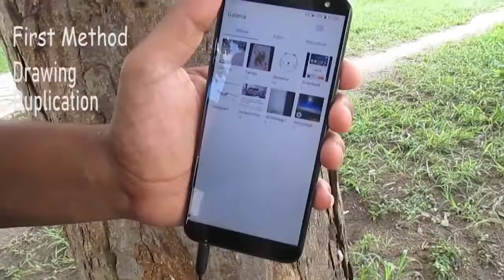Virus Por:Saymon/DESCARGA DE VIDEO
Descripción:
Si siempre quisiste leer la mente de las personas usando algo que ya llevas en el bolsillo, ¡no busques más!
Bienvenido a Virus.
Ahora, con solo usar un teléfono móvil, puedes adivinar cualquier cosa que el espectador esté pensando: dibujos, números, nombres, lugares, códigos PIN ... ¡lo que quieras!
Ya no tiene que preocuparse por llevar siempre accesorios antiguos como palanquillas o dispositivos de impresión, con solo su teléfono puede leer la mente de las personas en cualquier momento y en cualquier lugar.
Aprenderá varios métodos para adivinar; dibujos, números, lugares, nombres, lo que quieras, simplemente usando un teléfono.
Y nunca sospecharán que estás usando el teléfono para meterse en sus mentes.
Actuaciones:
Duplicación de dibujos
Muestra a un espectador su galería de imágenes y ve un montón de dibujos diferentes y, a medida que se desplazan por las imágenes, les pide que se concentren y visualicen en una imagen, incluso pueden seguir desplazándose a otros dibujos y luego pedirles que bloqueen y devuelvan el teléfono. para ti. Sabes el 100% del tiempo qué dibujo están visualizando. Tú y el espectador dibujan en secreto la imagen y, cuando se revela, ¡ambos coinciden! Un efecto imposible que recordarán durante mucho tiempo.
Adivinación de cartas
Usando un concepto similar, pueden ir a tu galería y ver las 52 cartas de la baraja, revisar las cartas y pensar en cualquiera que les guste, y lo sabes. No necesitan hacer clic en la tarjeta en la que están pensando, incluso pueden seguir yendo a otras tarjetas y usted sabe qué tarjeta han elegido.
Números
También aprenderás diferentes técnicas para adivinar el número que está pensando el espectador. Con esto, puede adivinar números de 2 o 3 dígitos pensados ​​por el espectador. Adivina códigos pin, fechas ... Posibilidades infinitas.
Nombres
También aprenderá una técnica para adivinar cualquier nombre que el espectador esté pensando. Jurarán que realmente puedes leer sus mentes.
*Nota:
También puede utilizar el método de Duplicación de dibujos y Adivinación de cartas para adivinar; Signo de estrella, lugares, códigos PIN para desbloquear sus teléfonos, revelar un número de 3 dígitos pensado por el espectador y ¡mucho, mucho más!
Con estos métodos, no solo revelarás la información en la que está pensando un espectador, sino también varios pensamientos de diferentes tipos al mismo tiempo. Puedes invitar a 4 espectadores diferentes a pasar por una galería diferente y cada uno piensa en un dibujo, tarjeta o número diferente, lo que sea, y sabes en qué dibujo, tarjeta o número está pensando cada uno, un verdadero milagro que realizarás.
Sobre el efecto:
No se requiere Bluetooth o Internet
No mirar durante la actuación
Nada escrito
No se guarda nada en el historial de teléfonos móviles
No pescar
Sin fuerzas
Sin restricción de teléfono
- Este efecto funciona para cualquier teléfono Android e iOS.
CONSIGUE EL TUYO AHORA Video en inglés.